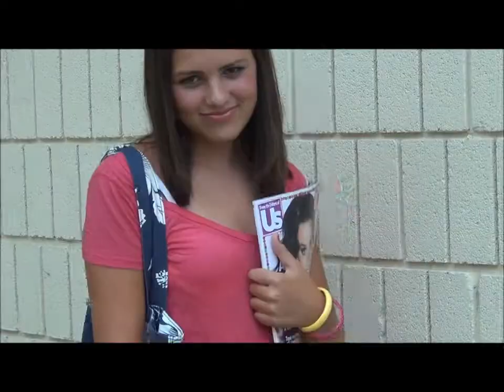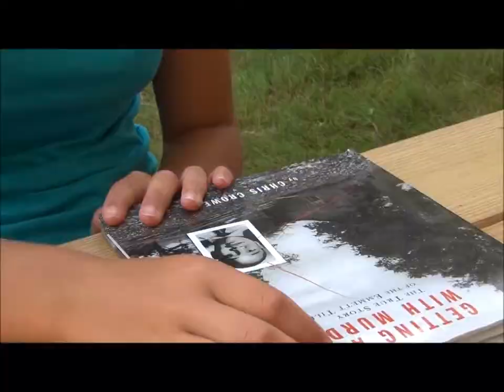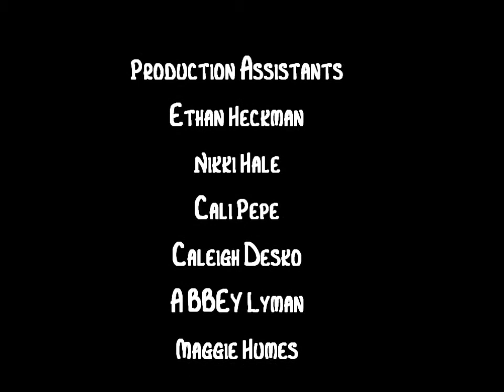Best Friends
SME
Beggars